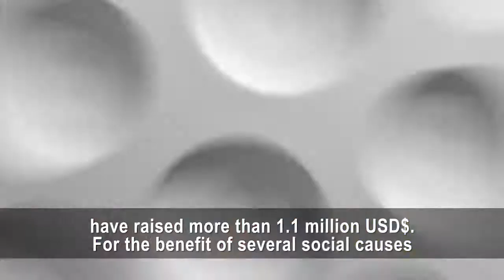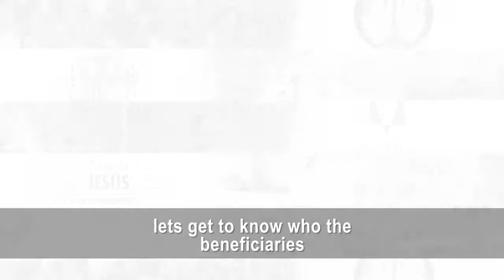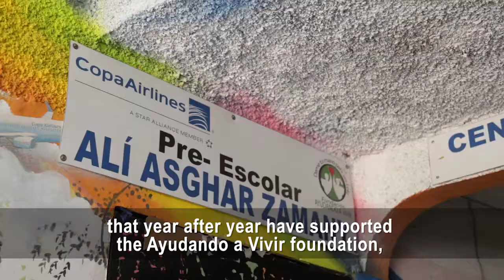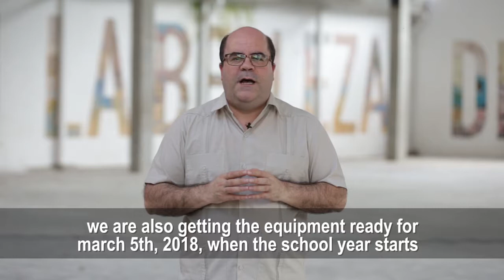Torneo de Golf Copa Tech OPS 2018 - Apoyo a Fundaciones